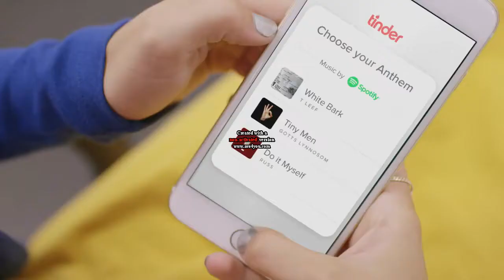Tinder Spotify Ad PARODY Ft. 100 Gecs! [YTP] [Censored]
Stupid horse... I spent about 5 hours or more on this less than a minute video, all because I wanted to make the chick naked at one part because I thought it would be funny. You won't see that in this one, only the uncensored ver. which hopefully doesn't get auto censored due to my tiddy art being too good for the bots. XD